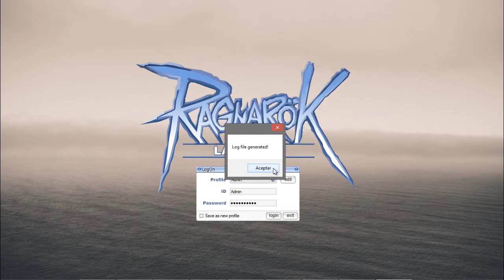ROLauncher (ROL) Log functionality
Available for download soon...
Pronto disponible...